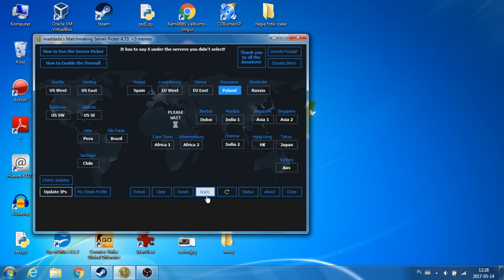CS:GO JAK ZMNIEJSZYĆ PING? POLSKIE SERWERY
LINK DO PROGRAMU PONIŻEJ:
KONKURS NA FANPAGE!!
►Zostaw suba , komentarz i kciuka !

KOMENDA: mm_dedicated_search_maxping 25

Podpisać Ci steam? daj znać w komentarzu